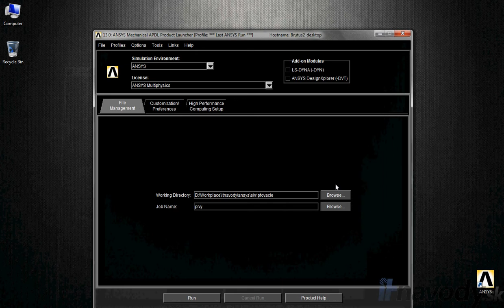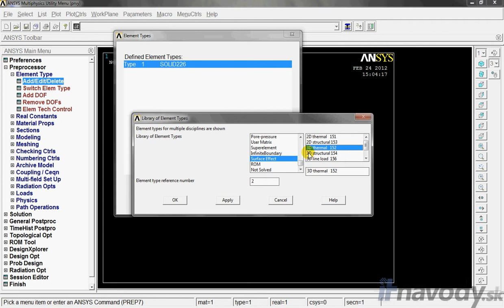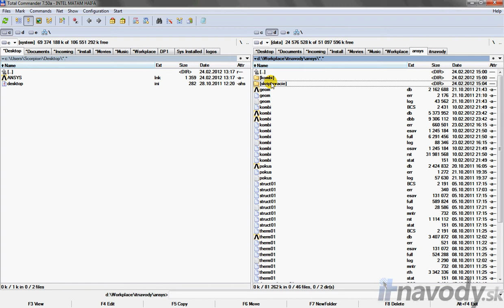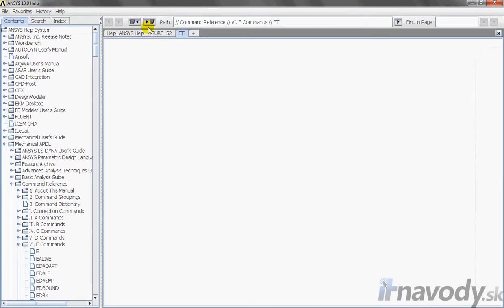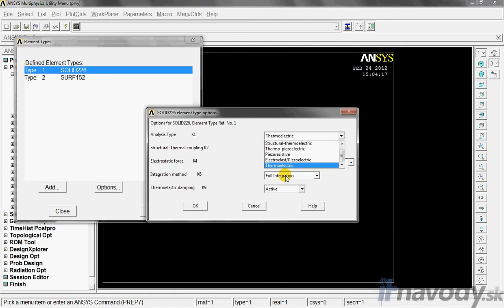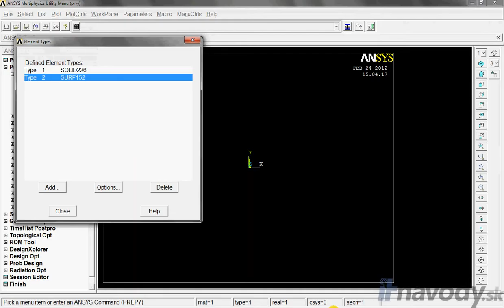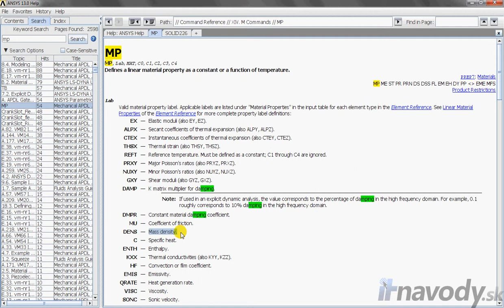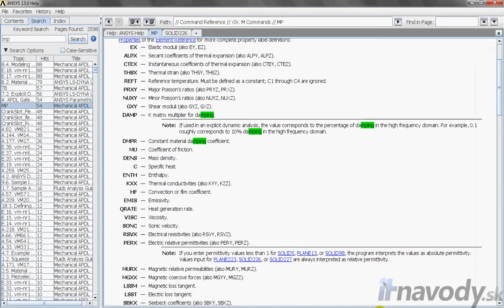ANSYS - 06 Zaklady skriptovania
V tomto video návode sa prvýkrát sústreďujem na prácu s makrami v programe ANSYS, ktoré sú pre pokročilejšieho užívateľa nevyhnutnosťou.